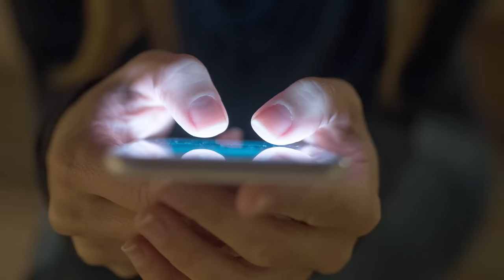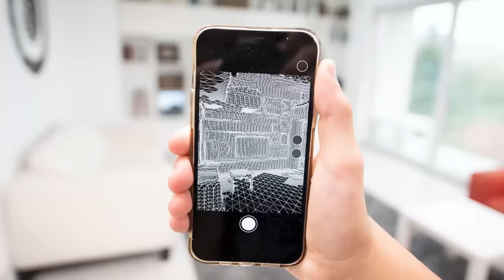How Technology Helps Us, and How it Creeps Us Out | Wondrium Now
In this premiere episode of Wondrium Now, Rich Bernett talks to guests Crystal Dillworth and Jen Golbeck about how technology can be built to both help, and hurt us. From bio-tech solutions that help cure diseases, to vacuums that can "listen in" to our conversations, this conversation hits on all kinds of interesting and spooky areas.
What do you think? Will humanity act in its own self-interest as we continue to develop new tech, or are we doomed to march towards a bleak sci-fi reality?

You can follow Crystal Dilworth on Instagram and Twitter @polycrystalhd